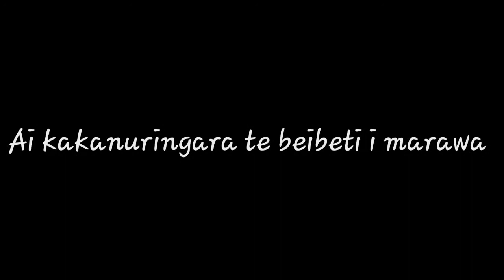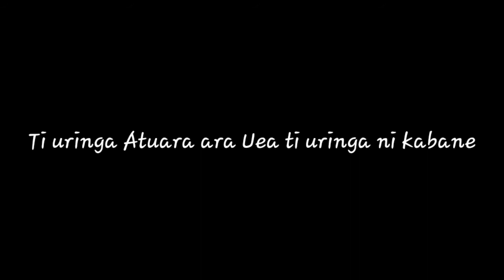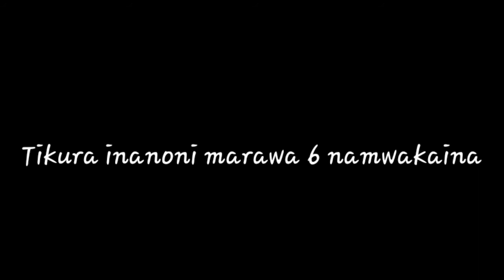Kiribati Karaoke "E rabwa n ana tangira"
Rest in peace Tekanene Mwea